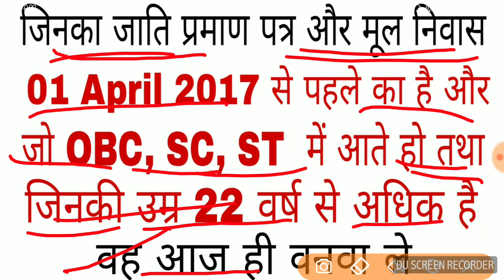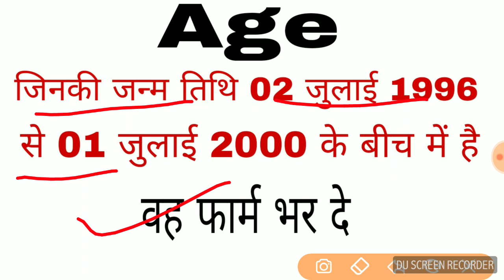Up police Constable cast certificate, up police Constable age limit up police Constable form detail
Namaskaar dosto,
  is video mai up police Constable ke liye cast certificate or domicile certificate ke bare mai bataya gya hai.
Ummid krta hun apko vedio pasand ayega.